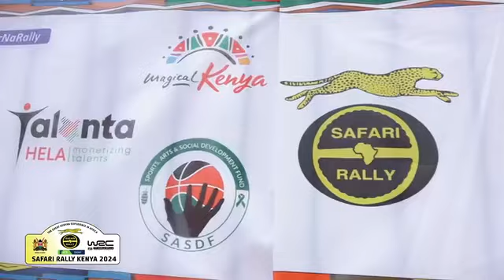Safari Rally Kenya| KICC Kenya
The Safari Rally in Kenya is a prestigious motorsport event known for its challenging terrain and adventurous spirit. It's part of the World Rally Championship (WRC) and attracts top rally drivers from around the world. The rally is famous for its rough, unpaved roads and unpredictable weather conditions, making it one of the toughest events in the championship.